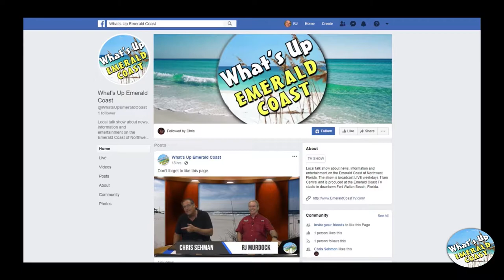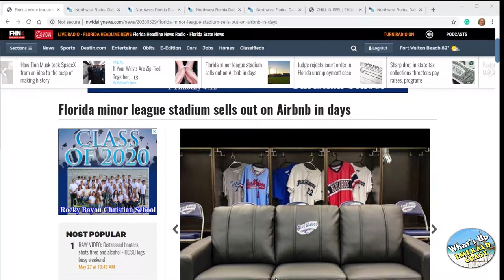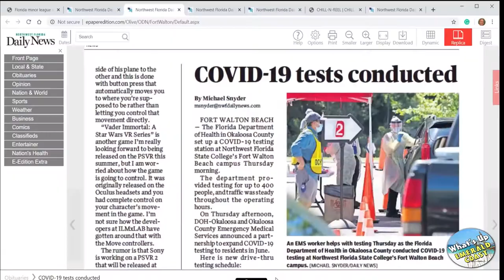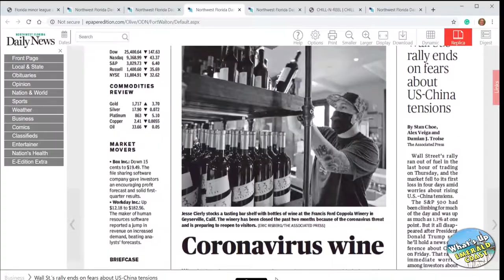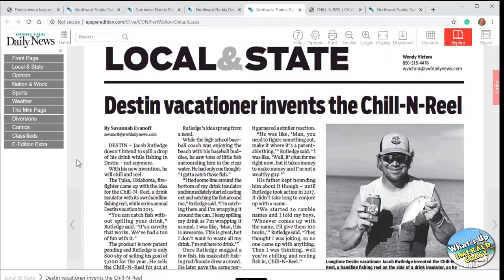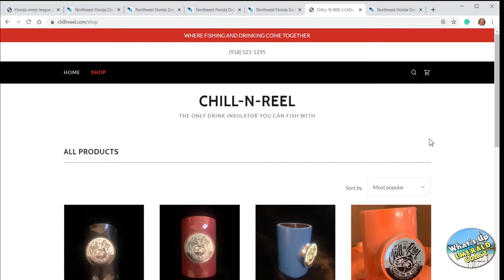What's Up Emerald Coast - May 29. 2020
Check out this FB Live HD replay: It's "CHILL" Friday and RJ & Chris talk quickly about a few headlines, the National "Days" for today, but the best time was spend "chillin'" with our guest today, a Destin vacationer from Oklahoma, Jacob Rutledge, who invented the "Chill-N-Reel". the what? What the show and learn what we think is the greatest thing since sliced. um ... Fishing? Drinking? Both? AND will there be a "What's Up Emerald Coast" Chill-N-Reel Fishing Tournament in the near future??

Feel free to like/follow our "What's Up Emerald Coast" Facebook show page to keep up-to-date with what's happening on our Emerald Coast